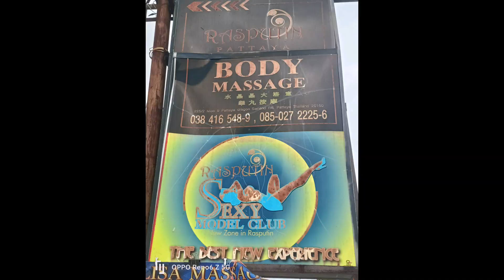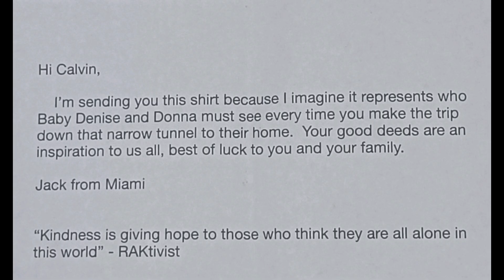Lou Rawls Cover - Can Your Favorite YouTuber Do this 😂 (I don't own the rights to this music).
UNSPOKEN Agreement Stories of Love & Betrayal in the Philippines The Set Up Part 3 The Final Episode

The Set Up Part 2

The Set Up Part 1